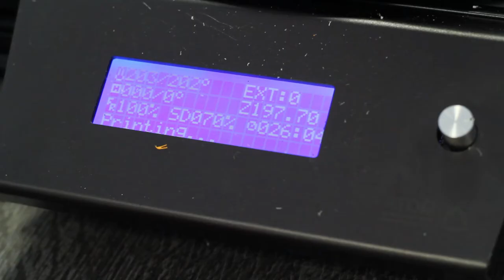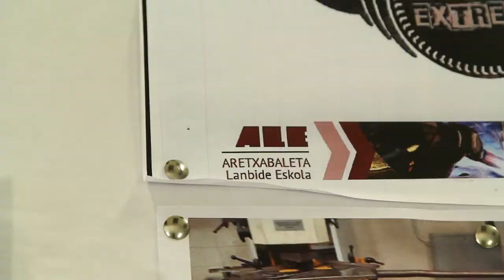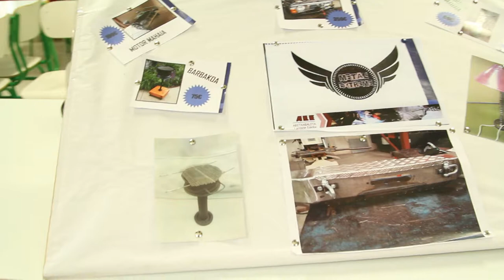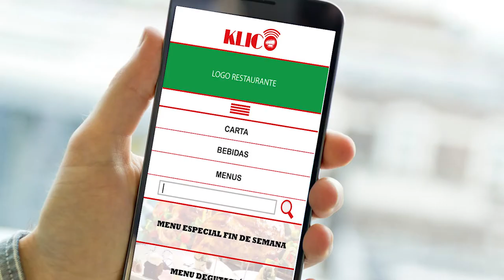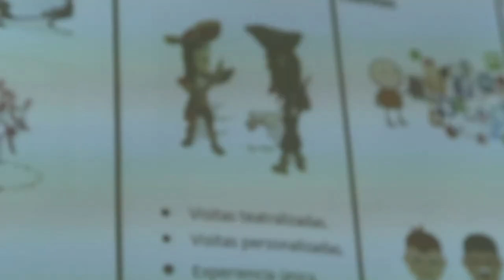2017 Ikasenpresa saridunak